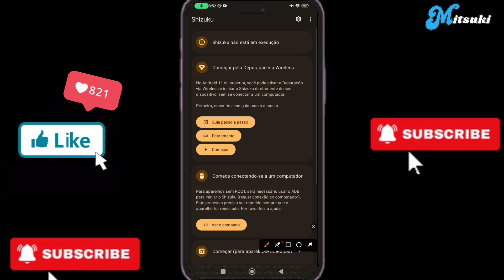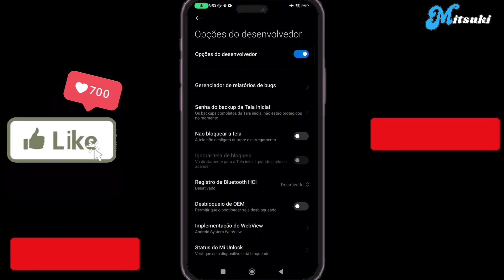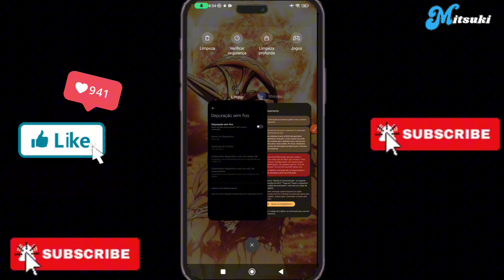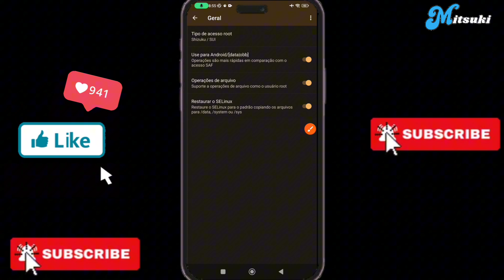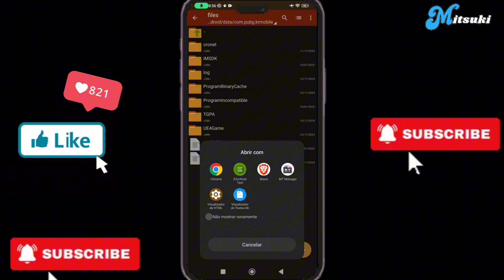Como ACESSAR a pasta OBB e DATA no ANDROID! DESBLOQUEAR DATA em QUALQUER ANDROID SEM ROOT! Shizuku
Como ACESSAR a pasta OBB e DATA no ANDROID! DESBLOQUEAR OBB/DATA em QUALQUER ANDROID SEM ROOT! Shizuku

Olá, nesse vídeo vou te ensinar a como DESBLOQUEAR Pasta OBB e DATA de QUALQUER ANDROID de um jeito bem simples e rápido sem Precisar de ROOT apenas usando o SHIZUKU. Apps do video estão na Play Store.